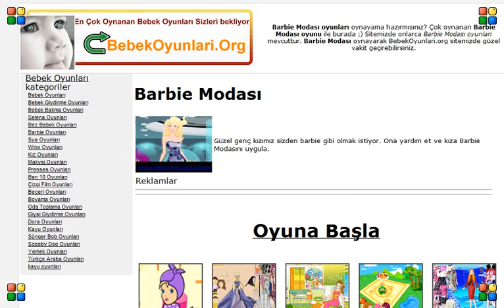Barbie Modası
Güzel genç kızımız sizden barbie gibi olmak istiyor. Ona yardım et ve kıza Barbie Modasını uygula.